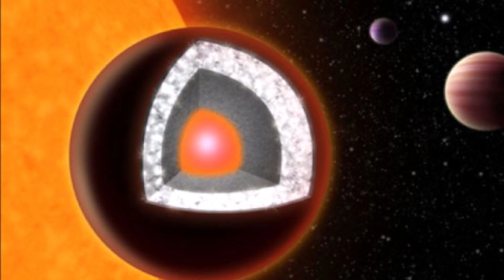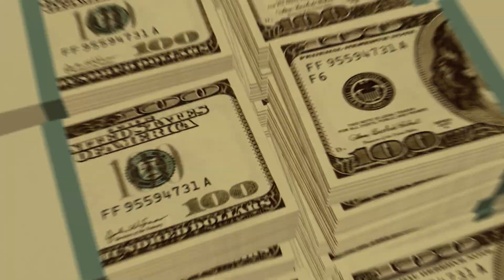Strangest Planets Discovered In Space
55 Cancri e
Diamond planet
HD 189733b
glass rain
Gliese 436 b
Ice planet
James Webb Telescope
Strangest Planets

Strangest Planets In The Universe | Scariest Planets Ever
Top 10 STRANGEST Planets In The Known Universe
NASA Just Discovered The Strangest Planet In The Universe. What Is It?
The most unusual planets known at the moment

10 Strangest Planets & Stars In Our Galaxy
The 10 Strangest Planets in Space That Defy All Logic
Other Earths: The Search for Habitable Planets
NEW EARTH Discovered By James Webb Space Telescope | Why Are Scientists So Excited!
10 Most Scary SIGNALS From Space

Top 10 Scary SIGNALS From Space
Very strange planets that have been discovered
The Most Horrifying Planets Ever Discovered
Scientists Discover Planets More Habitable Than Earth
NASA's James Webb Space Telescope: Stunning new images captured of the universe | 60 Minutes

Unbelievably Strange Planets in Space
The Scariest Planets We've Ever Found
NASA Discovered A Planet That Defies All Logic
This Terrifying Planet is made of Pure DIAMOND
The Biggest Planet Ever Discovered

Strangest Planets Discovered
Top 10 strangest planets discovered

unknown planets in our solar system
weirdest planet in our solar system
most beautiful planets in the universe

Strangest planets discovered in the galaxy
Top 10 Strangest Planets Ever Discovered in Outer Space
Weird Exoplanets of 2021: What Are The Strangest Planets
10 of the weirdest exoplanets in the Universe

Strange New Worlds - Exoplanet Exploration - NASA
Strange New Worlds: The Weirdest Planets Discovered in space
20 Strange Planets That Are Both Interesting And Terrifying
Strangest Planets in the Entire Universe!

NASA Just Discovered The Strangest Planet In The Universe
9 Strange Exoplanets Lurking In The Universe
10 Of the Coolest and Weirdest Exoplanets

What are the five strangest planets in the universe?
These 10 super extreme exoplanets are out of this world
10 of the strangest exoplanets in the universe
Weird worlds: the most extreme exoplanets we've discovered

These Are the 13 Coolest Exoplanets in the Milky Way
Top 10 Most Mysterious Planets (That We Know About)
10 Weirdest Planets in Our Universe (+ Interesting Facts)

The 10 weirdest planets to have been discovered so far
The stunning new planets discovered in deep space in 2022
Rarest Planets Ever

TOP 3 Strangest Planets Found in the Universe
Astronomers Discover Bizarre “Forbidden” Planet
3 Weird Alien Planets Found Around Sun-Like Star
Has NASA found Hell? Strange planet where clouds rain
The Ten Weirdest Planets Discovered So Far

astrology
astronomer
astronomy
beautiful facts about space
black hole
bright side
bright side space facts
creative thinking
critical thinking
education
interesting videos
intriguing videos
mysteries
recent space discoveries
space
strangest planets in space
what if
what other planets look like
cosmos
scifi
sci fi
space
galaxy
solar system
animation
fun
comedy
space animation
cartoon
shut up cartoons planets
shut up planet cartoon
neptune
uranus
eris
mysterious planet
dwarf planet

Welcome to Mysterious Curiosity - your ultimate destination for delving into the enigmatic realms of history and uncovering the most intriguing tales from around the world! 🌍🔍

Join us as we embark on an enthralling journey through time, exploring the annals of history on this captivating channel inspired by the likes of History Channel, BRIGHT SIDE, and National Geographic. From weird history to unknown facts about space, we're here to quench your thirst for knowledge with mind-blowing documentaries that traverse the history of the world and take you to the most mysterious and unknown places.

Are you a fan of Unsolved Mysteries and Nutty History? Get ready for a dose of mind-bending facts and short, engaging content that will keep you hooked. Our content spans the gamut of ancient mysteries, unheard-of facts, and curiosities that will leave you utterly astounded.

Get ready to expand your mind with insights from Seeker, TODAY HISTORY, and Big Think. Dive into the world of science and exploration with TED Ed, Geographics, and Mystery Science. Curiosity Stream, Insane Curiosity, and Be Smart will fuel your hunger for learning, while BrainCraft and MelodySheep will add a creative twist to the educational experience.

Get ready to explore history like never before, and prepare to be amazed! 🕵️‍♀️🔮📚